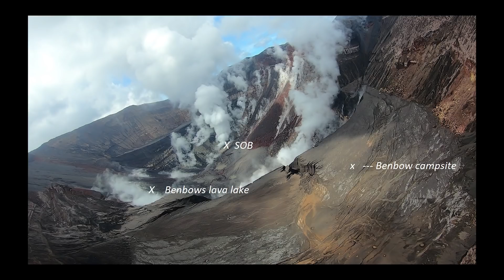Ambrym's famed lava lakes destroyed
Some time in mid December a fissure eruption on the flank of Marum started a series of events that led to the destruction of the 3 lava lakes on Ambrym, Marum, Benbow, and Son of Benbow.

We hope they soon return .

Footage,  Geoff Mackley, Chris Horsley, Brad White, John Tasso